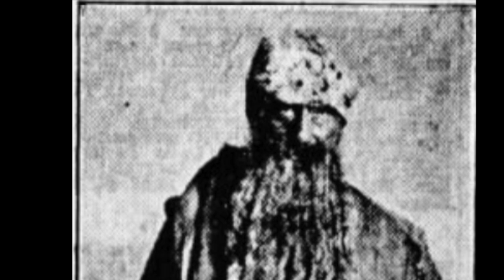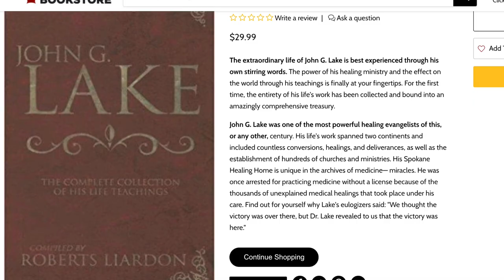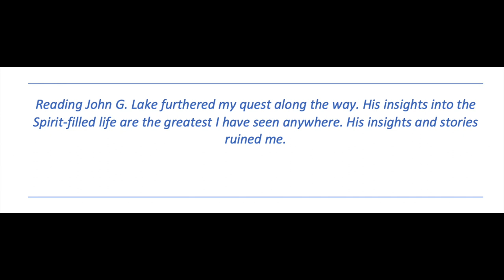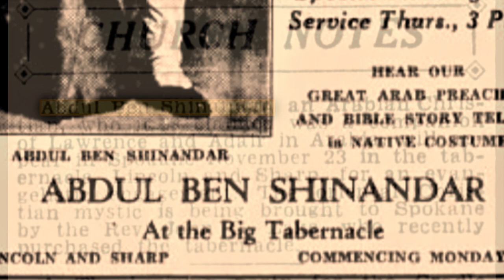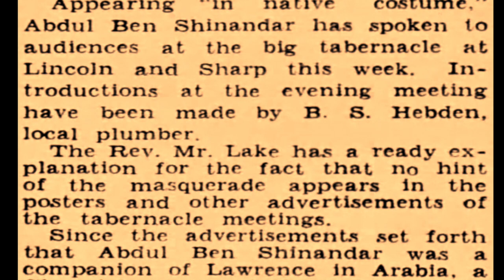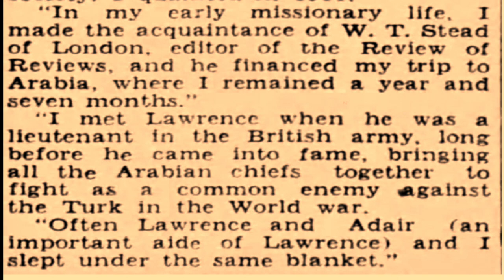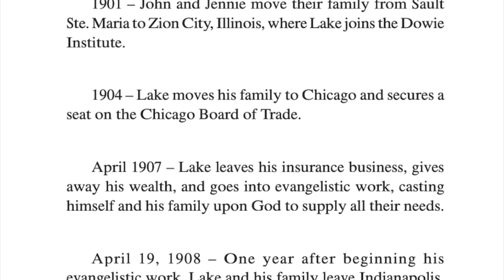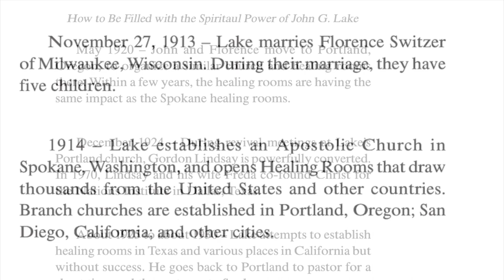John G. Lake the Impersonator, Part 2: Lake the Arab Mystic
This is the second installment of a two-part series called Joh G. Lake the Impersonator. In the last video, I showed you that in 1922 Lake was arrested for impersonating a police officer. You can find that video here:

In 1931, Lake was at it again. This time, however, Lake posed as an Arabian Mystic named Abdul Ben Shinandar. This is the story of that event.